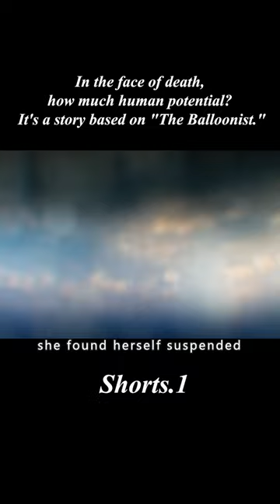In the face of death, how much human potential? It's a story based on "The Balloonist.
【Name】：《The Aeronauts》 (2019) full film recap
【 Summary】：In 1862, pioneering meteorologist James Glaisher (Eddie Redmayne) teams up with daredevil balloon pilot Amelia Rennes (Felicity Jones) to advance human knowledge of the weather and fly higher than anyone in history. While their voyage to the very edge of existence helps the unlikely pair find their place in the world, they face physical and emotional challenges in the thin air, as the ascent becomes a fight for survival